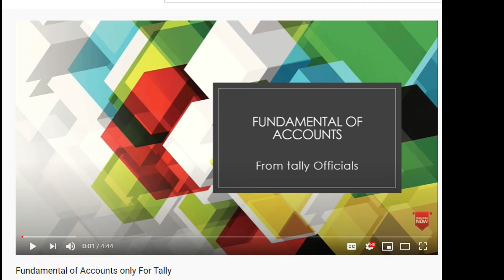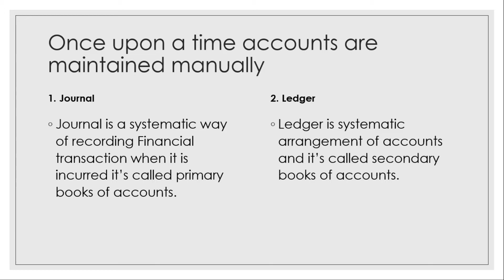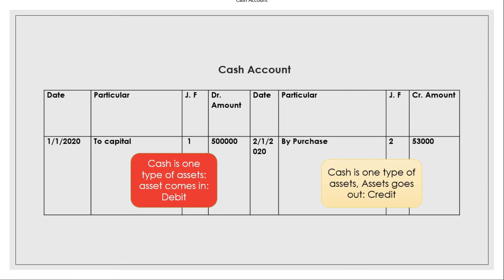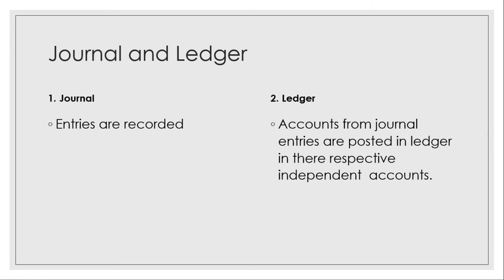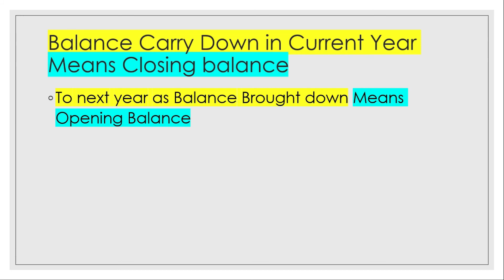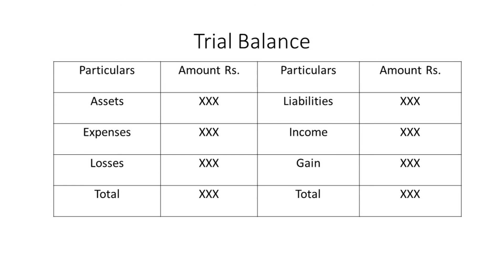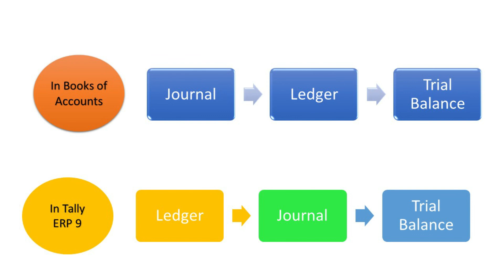Fundamental Of Accounts Part: 2